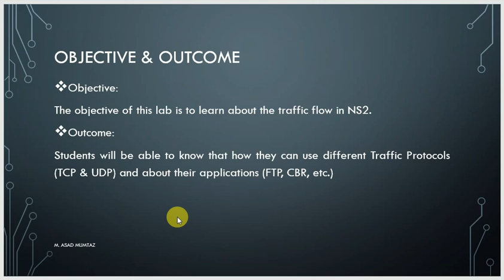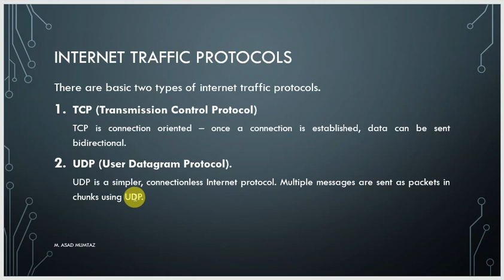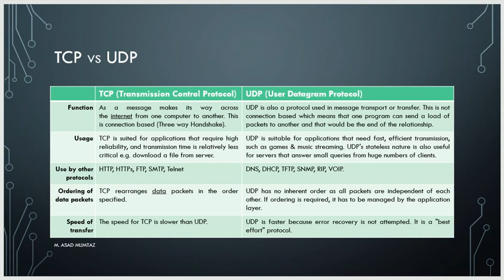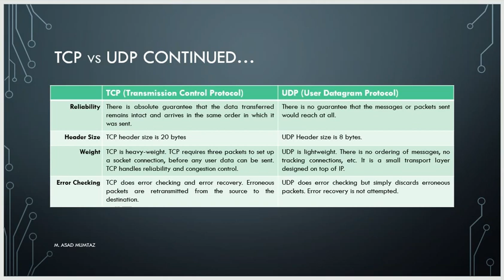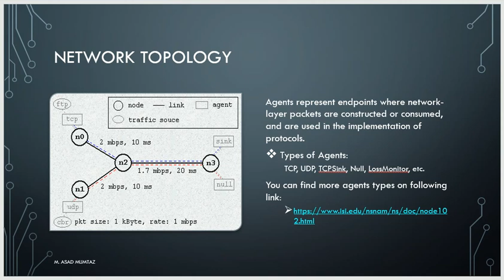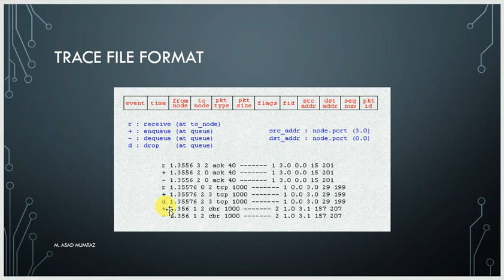Traffic Flows in NS2 (Part 1: Lecture # 5&6)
In this lecture I'll briefly explain about the traffic flows in NS2.